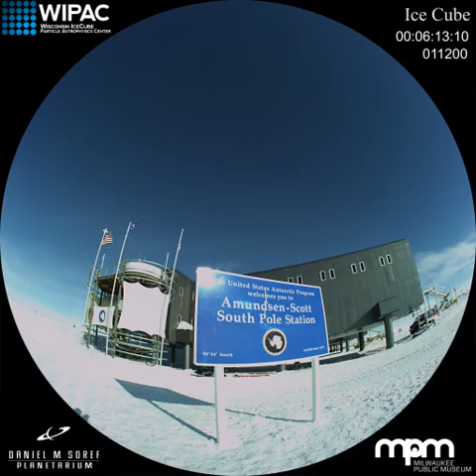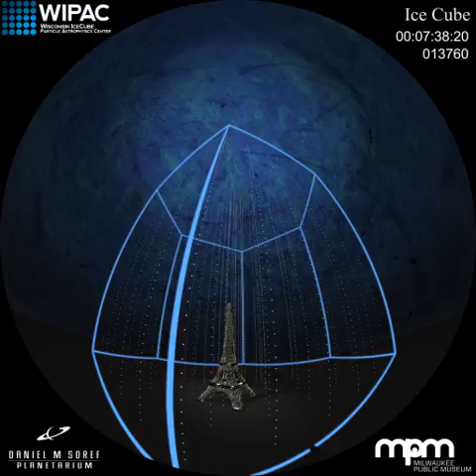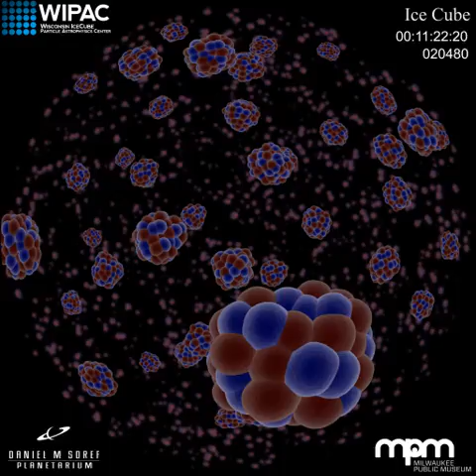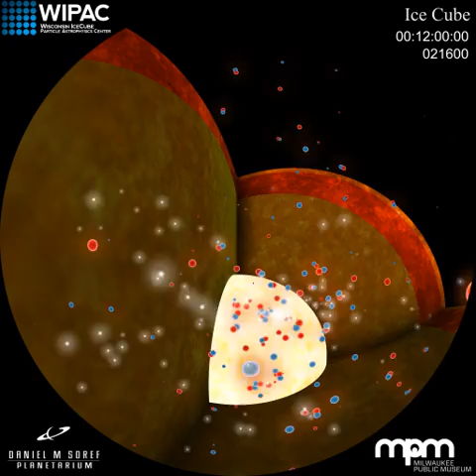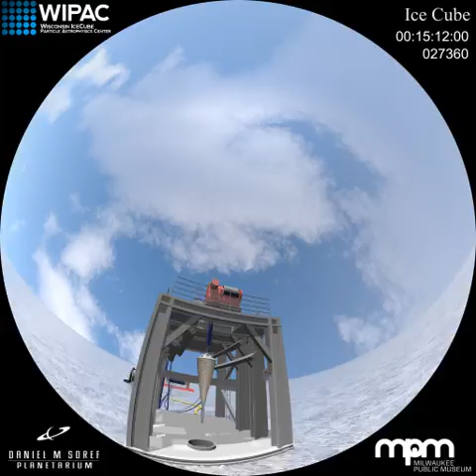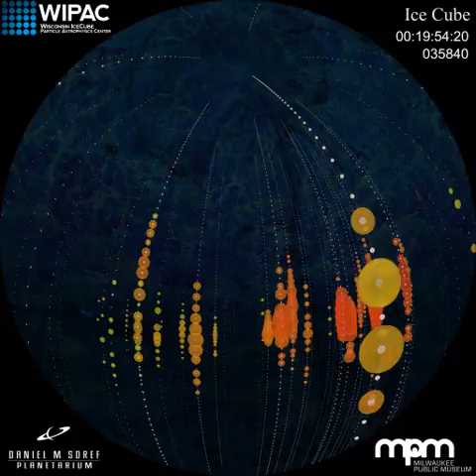Chasing the Ghost Particle MPM WIPAC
How do you unlock big secrets? Find small clues. Same thing works for the universe. To help solve large mysteries like black holes, supernovae, and dark matter, you need to discover the smallest things around--neutrinos! One of the best telescopes to do that is Ice Cube at the South Pole. Learn all about this huge detector and tiny neutrinos in this amazing planetarium show.